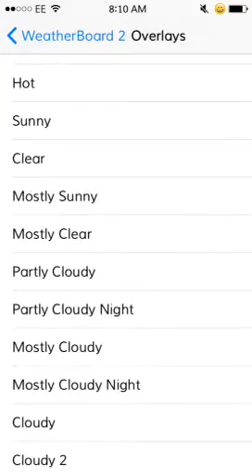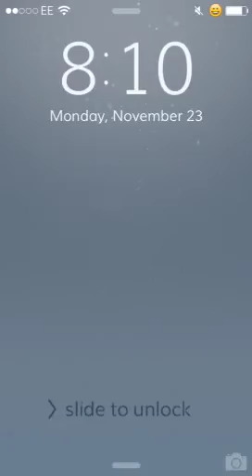Weatherboard 2 iOS 9 Jailbreak Cydia Tweak